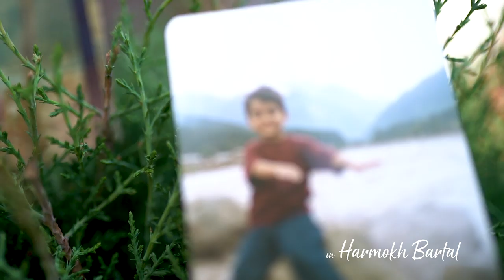Harmukh Bartal by KnotsbyAMP: Wedding film original song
Kashmiri weddings are beautiful in their elan, style and authenticity. Ain & Sarmad's wedding deserved an original song. The wedding took place when Kashmir was under lockdown and total communication shutdown, it was not just a wedding but exploration of a culture, a lens to discover the warmth of Kashmiri people and opportunity to live through a historically cruel time and yet see the beauty of human emotions and above all celebration of love.

So we composed this song for them mixing with the popular Kashmiri folk song- Harmokh Bartal (Harmukh Bartal). Different interpretations and versions of the song exist and we built on the one attributed to love. For our non-Kashmiri friends it's a song expressing love of a woman for her beloved.

Cinematography : Anupam Maurya
Editor : Sneha Ghogare
Song : Harmukh Bartal
Hindi Lyrics : Anupam Maurya
Music Composer : Neelesh Mandalapu
Music Production : Abhimanyu Wadhwa
Singer : Priya Raina